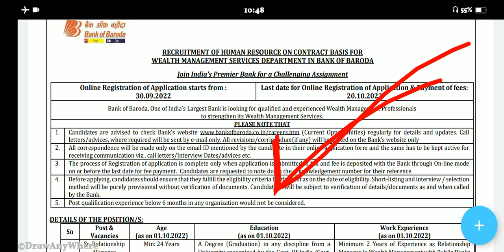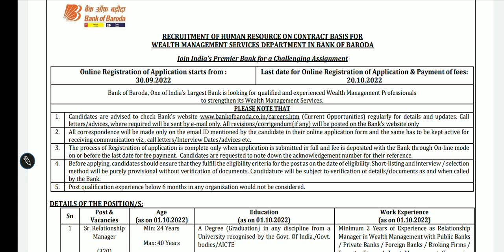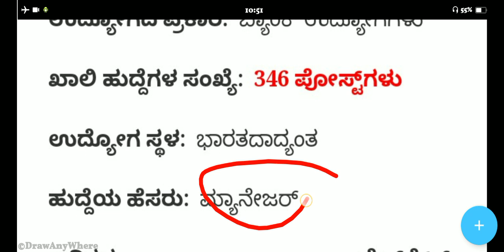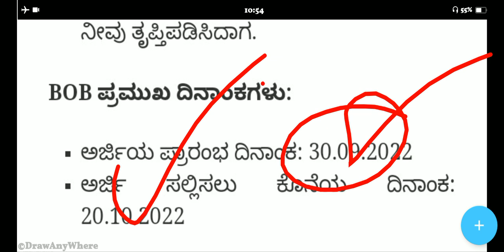346 No Exam Baroda Bank Recruitment 2022)Bank Govt Jobs Recruitment] ಬ್ಯಾಂಕ್ ಹುದ್ದೆ ನೇಮಕಾತಿ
346 No Exam Baroda Bank Recruitment 2022)Bank Govt Jobs Recruitment] ಬ್ಯಾಂಕ್ ಹುದ್ದೆ ನೇಮಕಾತಿ
Karnataka All Students Apply Now Bank Jobs Recruitment